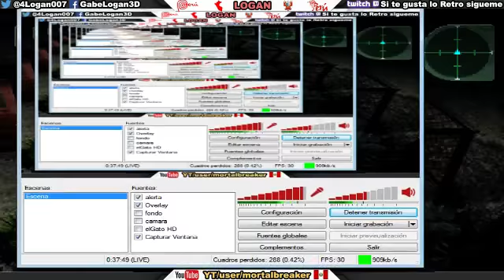Parasite Eve II PS1 con Logan y Nene Parte 7